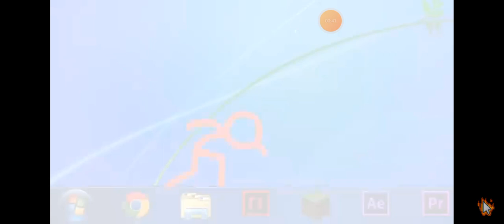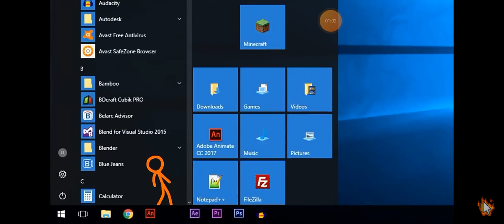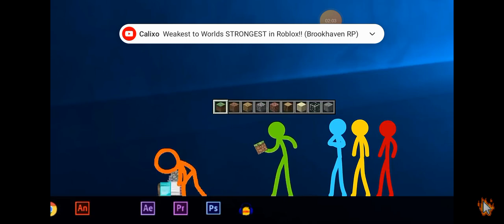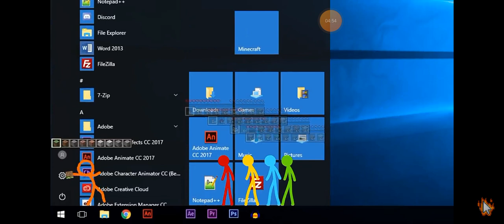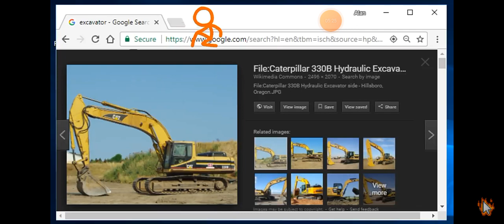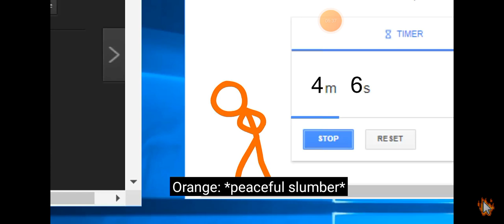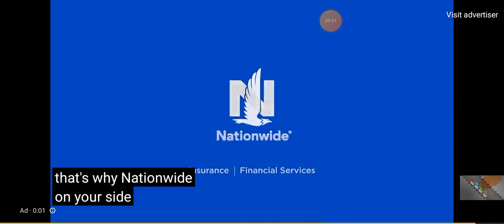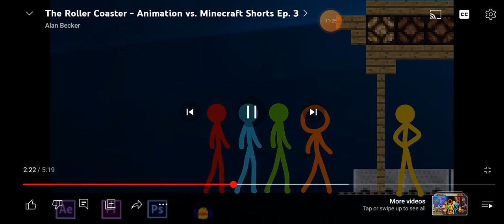Mobile Video Alan Becker AVM Animation Vs Minecraft Episodes 1-3 (reaction)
This is my reaction to Alan Becker to his Animation vs Minecraft today if you guys love this video like and sub but enjoy the video